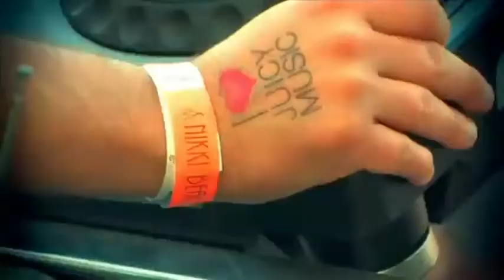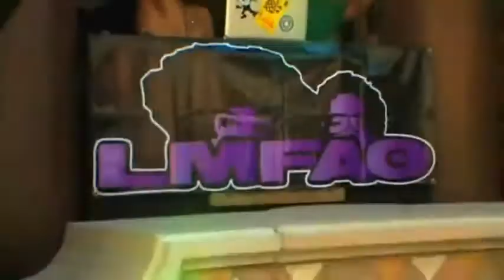Benny Benassi & Public Enemy Bring The Noise Pump kin Remix